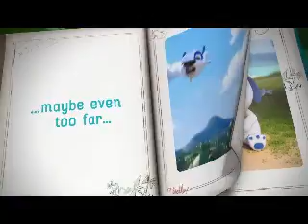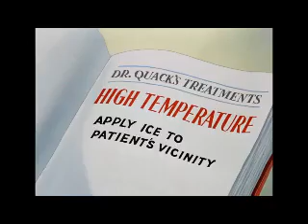Cartoon Talking Tom & ♫ Lullaby Music for Sleep in Autism ( Alan Walker Style)